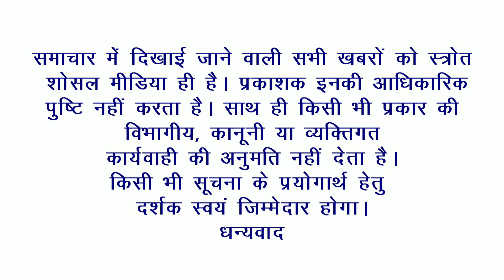पोस्टकार्ड से भेजेंगे शिक्षामित्र अपने मन की बात। नई मुहिम के साथ अनुदेशकों की खबर।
Hi friends..
Is video me shikshamitra ke liye khabar hai anudeshak ke liye khabar hai..